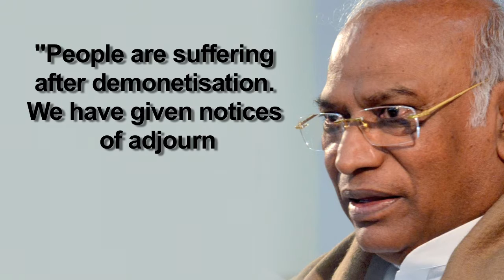Parliament adjourned after demonetisation protests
Both houses of Parliament were adjourned on Friday amid loud protests over the government's demonetisation move.